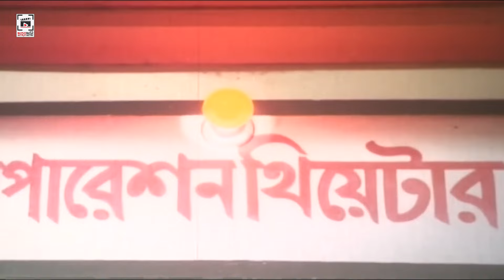শাবনুরকে গুলি করলো মান্না | Bhalobashar Dushmon | Shakib Khan, Manna, Shabnur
Movie : Bhalobashar Dushmon  - ভালোবাসার দুশমন
Director : Wakil Ahmed
Producer : Atlas Movies
Cast : Shakib Khan, Manna, Shabnur, Rajib ,Khalil , Nasir Khan
Story : Md Rafiquzzaman & Wakil Ahmed
Script : Md Rafiquzzaman & Wakil Ahmed
Screenplay : Wakil Ahmed
Language: Bangla
Category: Bengali Movie
Label : CHAYA CHOBI (ছায়াছবি)